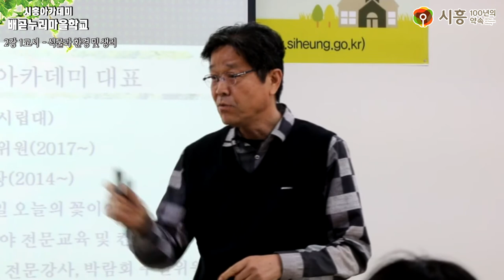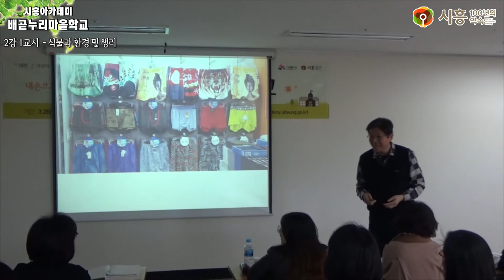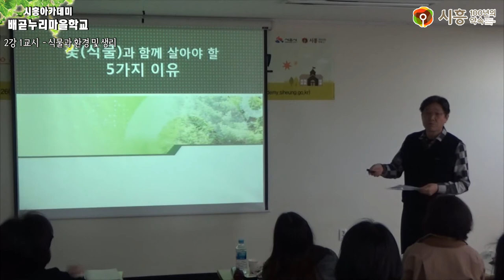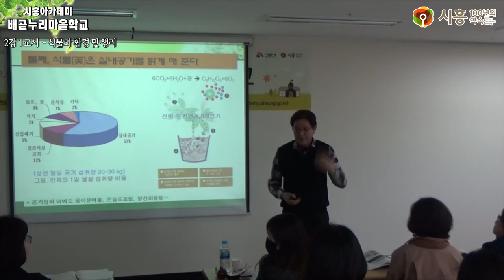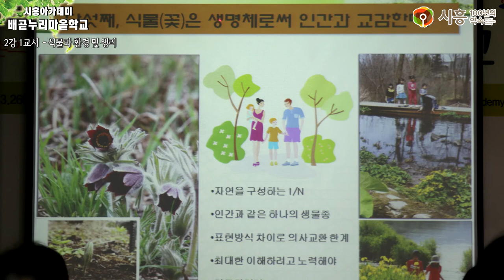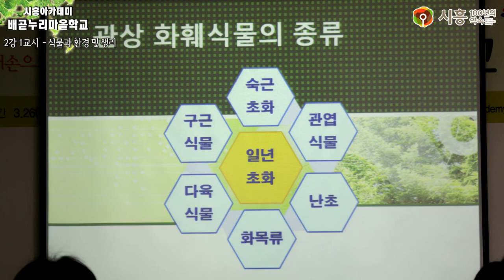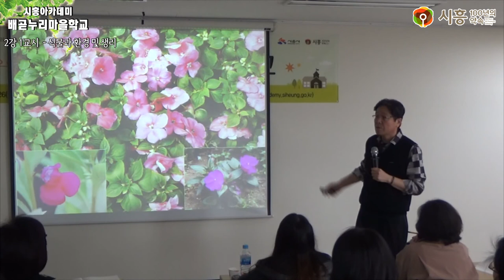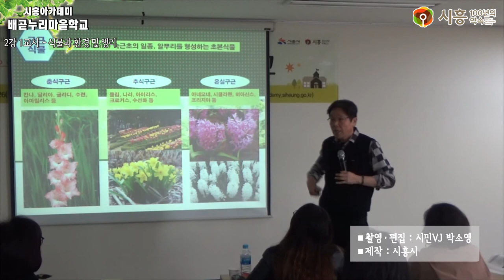[시흥아카데미] 배곧누리마을학교 2강1교시 「식물과 환경 및 생리」 - 송정섭(정원문화포럼 대표)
[시흥아카데미] 배곧누리마을학교 2강 1교시 「식물과 환경 및 생리」 -  송정섭 / (사)정원문화포럼 대표

내 용 :  식물과 환경 및 생리

강 사 : 송정섭 / (사)정원문화포럼 대표

촬영일시 : 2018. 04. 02 (월)

■ 학교장 : 김인호 / 신구대 환경조경과 교수

■ 촬영 : 박소영

■ 편집 : 박소영

■ 제작 : 시흥시